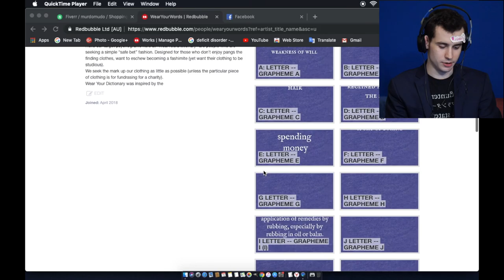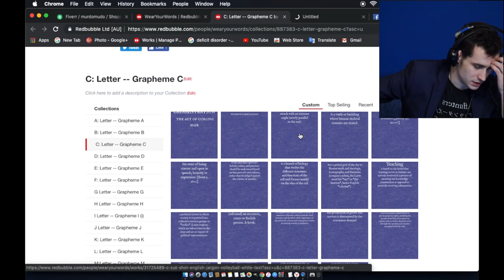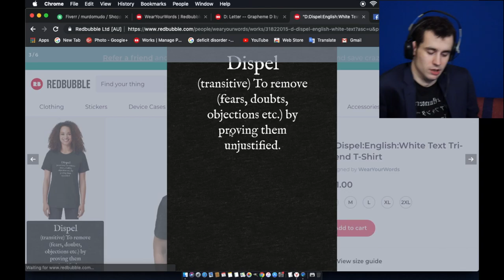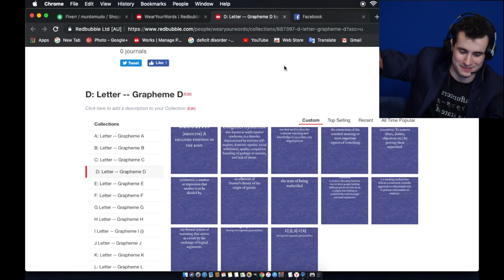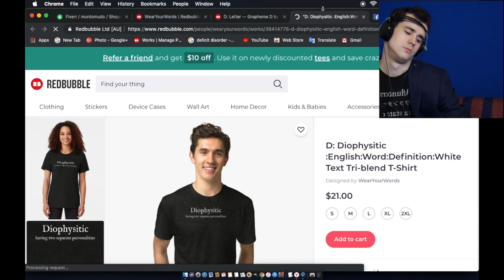"D" Grapheme Redbubble WearYourDictionary [Cut-Off Version] [CC0 Version]